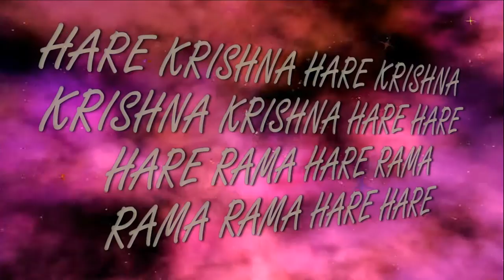11.12 .2016 Maha kirtan ISKCON Dnipro Ukraine